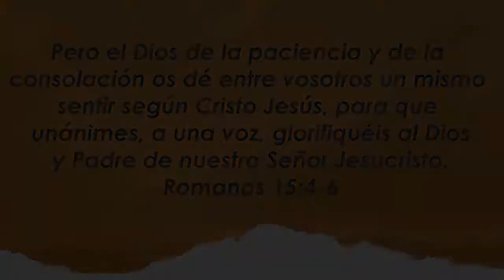Centro Familiar de Adoración | Devocionales en casa | Martes 03/11/20 | Yanina y Rodrigo Gorjón